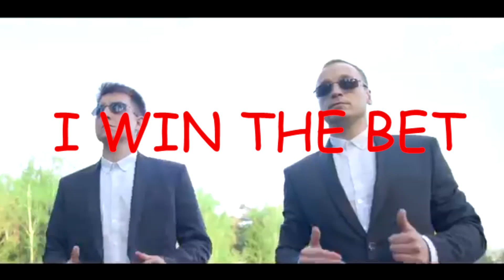London's unfinished skyscrapers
I win the bet lolllll